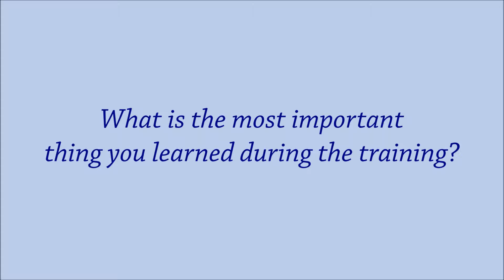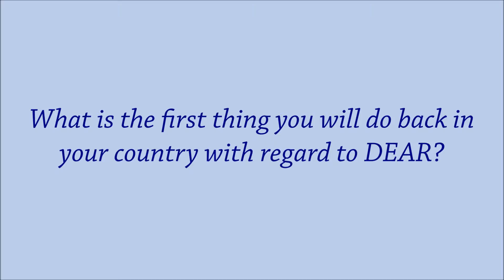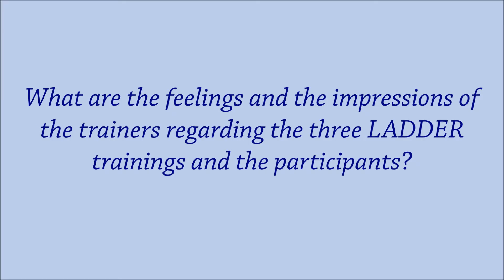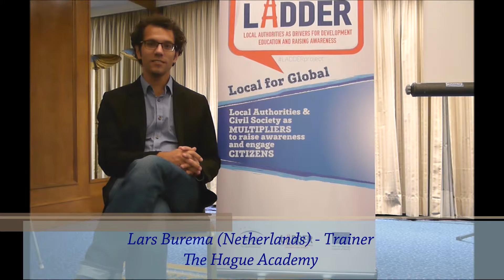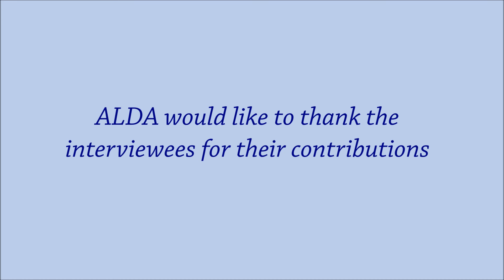LADDER Project - Third EU-level training on DEAR, Athens (Greece)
Third EU-level training on DEAR of LADDER project, in Athens (Greece)